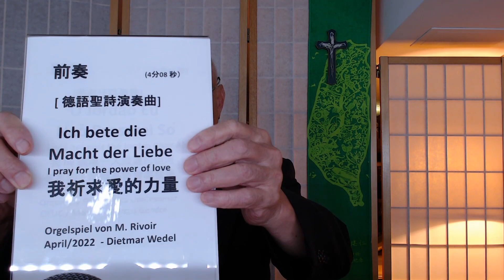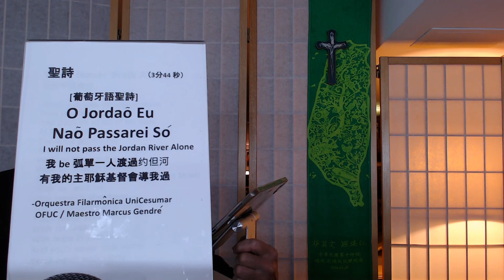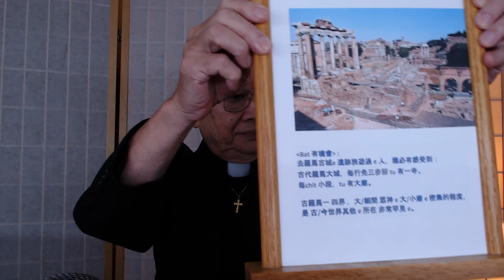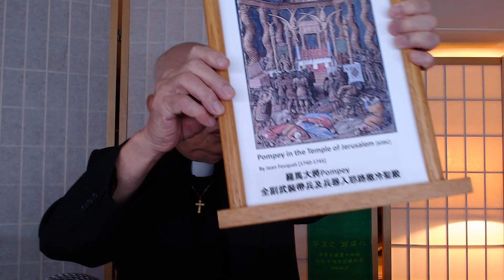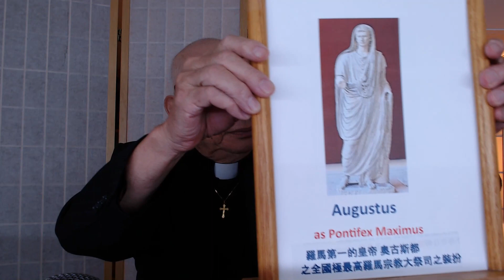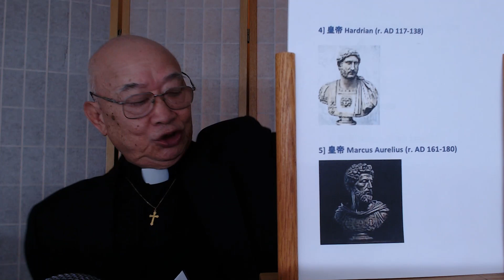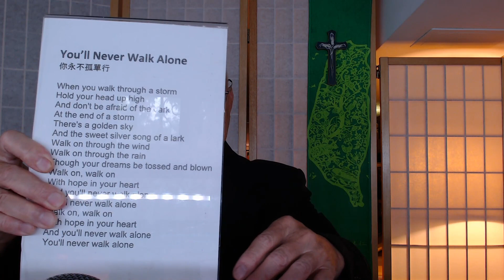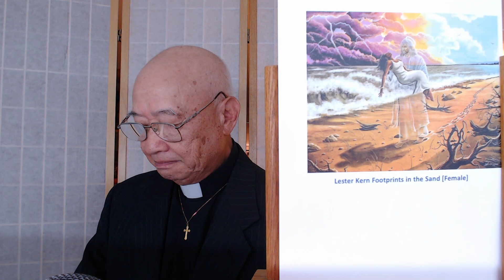衛鄉台灣教會9/3/23 主日視訊禮拜影音檔『耶路撒冷三千年』（54）初代教會受迫害 [IV] 林順明牧師 Persecution of Early Church [IV] Rev. Paul Lin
The Sunday Sermon Video of Westchester Taiwanese Trinity Church for 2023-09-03.   Persecution of Early Church [III] by Rev. Paul Lin.

衛鄉台灣教會9/3/2023 主日視訊禮拜《影音檔》『耶路撒冷三千年』（54）初代教會受迫害 [IV] ，林順明牧師。

【羅馬書 5:1-5】
5:1 所以咱已經對信稱做義，就對咱的主耶穌基督 有 及上帝和。
5:2 也倚靠祂，對信 來入佇現今所帶的恩典；閣 向望上帝的榮光，來歡歡喜喜。
5:3 呣若按呢，就佇患難也歡歡喜喜；因為知患難生出輭靭（suffering produces perseverance)
5:4 輭靭生出好品格，好品格生出希望（perservance produces character, character produces hope);
5:5 也 向望 無致到見誚，因為 上帝的疼 對所賞賜咱的聖神 來 灌沃咱的心。